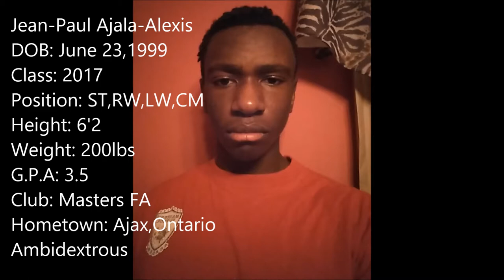Jean Paul Ajala-Alexis's - Soccer Recruiting Video - Class of 2017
Jean-Paul Ajala-Alexis's Highlights from 2015 season
Wanted to pursue a degree in kinesiology and or physiotherapy
SAT TO BE TAKEN NEXT MONTH

As a young aspiring footballer I have worked hard to create an athletic physique unrivaled by many in my age group. Being 6’2 it allows me to use my height and strength to hold up the ball for my teammates to play off of me. I have also became a very technical player through constant repetition. This also allows me to play wider if asked to use my size, speed and technique to glide seamlessly past opponents. I am very skilled at making off the ball movements to create a passing lane or goal scoring opportunity for myself or others around me. As a forward I believe it is my duty to help my team through scoring goals consistently, also assisting teammates, making the team play cohesive and being a menace to the other team. On the field I let my physical and technical presence be known. I do this by putting my weight around when pressing and control difficult passes with composure. I have a very strong lower body which enables me to shoot with immense power and still keep my technique. I am also talented in the air as my height and athleticism allows me to meet the ball at its highest point to challenge for the ball in the air. I am also an accomplished passer as I used to play as a deeper midfield type. This continually allows me to pick out my teammates when needed.
Songs:
Sosa Chamberlain Instrumental
Korode Bello- Godwin